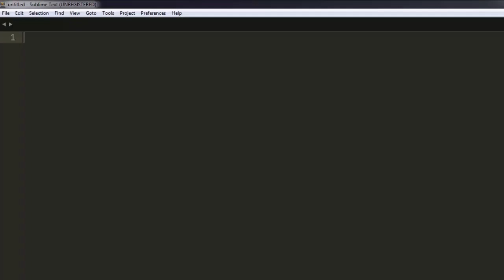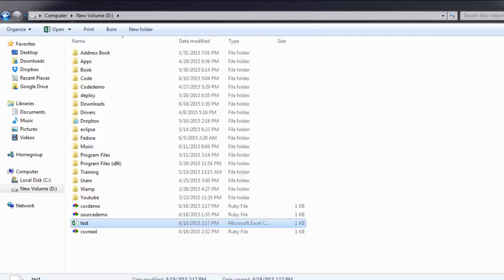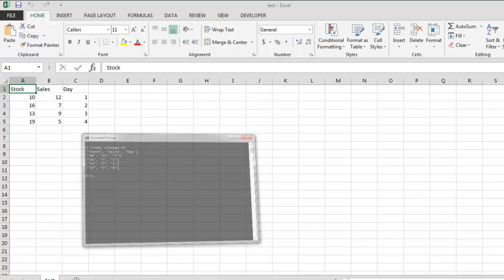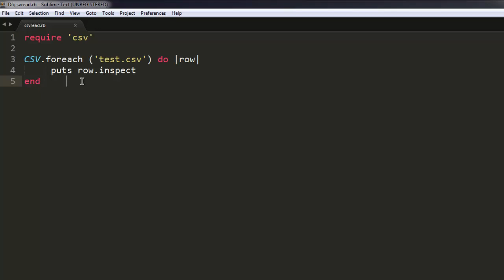Read CSV file in Ruby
Learn how to read CSV file in Ruby.